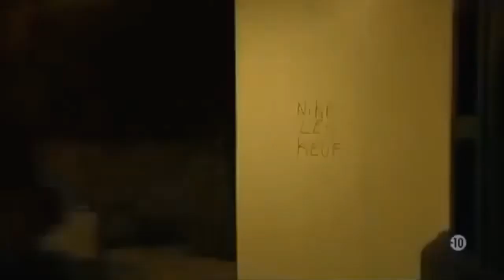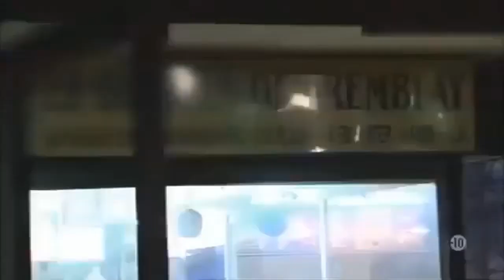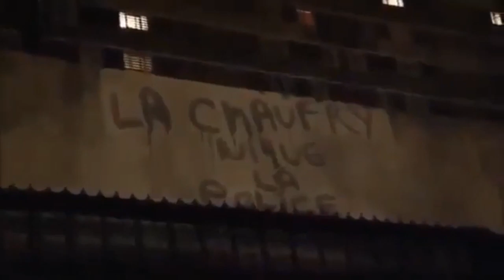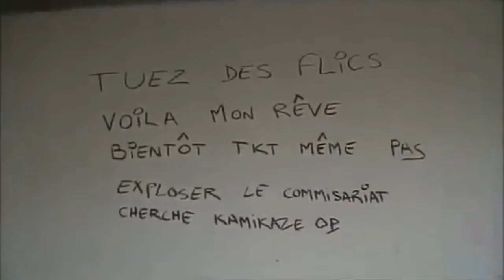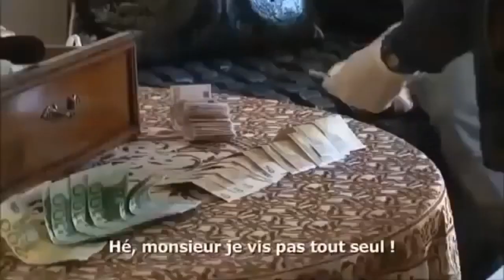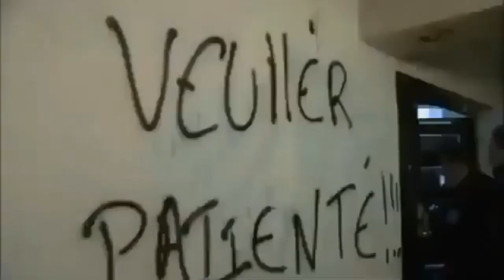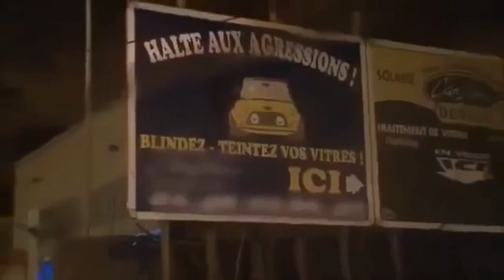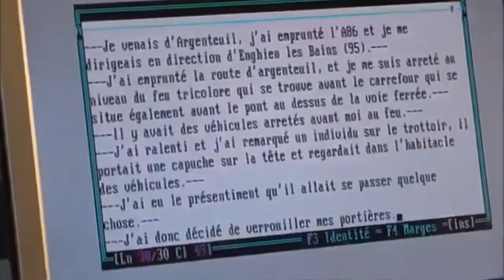POLICE SEINE SAINT DENIS, VIOLENCE URBAINE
Pour les gens qui font des commentaires sur les contenus que je poste :
Sachez que je fais ça pour permettre aux personnes qui le veulent de voir des reportages que l'on ne retrouve pas forcément. Je ne tire aucun bénéfice de cette mise en ligne, je mets juste ces reportages à disposition.
Par conséquent, tous commentaire haineux ou désobligeant posté sera supprimé.